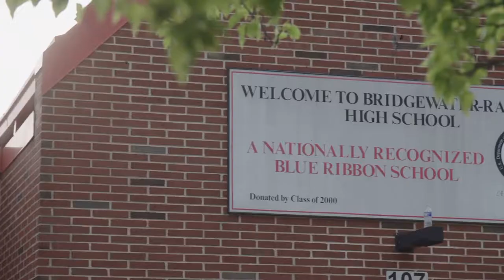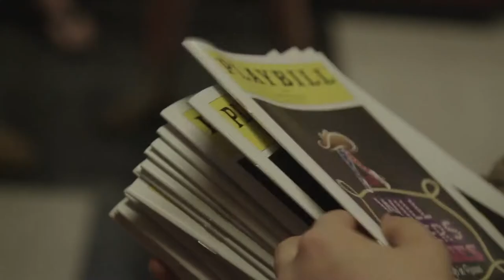Go Behind the Scenes with PLAYBILLder at Bridgewater Raritan High School Playbill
Last April, New Jersey Student Stephanie Mahr of Bridgewater Raritan High School won the spring season PLAYBILLder sweepstakes. Mahr, who was the production stage manager for the school’s theatre department and president of Thespian Troupe #5154, was awarded a package that included 1,500 copies of a 24-page PLAYBILLder and ten posters for the BRHS spring production of The Will Rogers Follies. “This is the first major recognition of the BRHS Theatre program. We are thrilled! “Maehr told Playbill. “It is our mission to promote the performing arts in our school and community—what an auspicious beginning!”